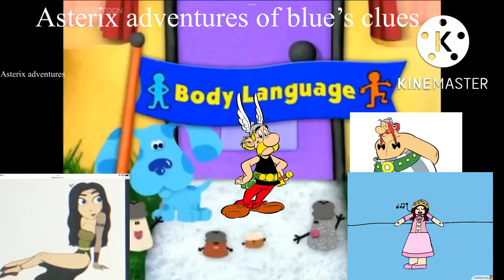Asterix adventures of blue’s clues body language poster. (For Kylie the little spider man girl)